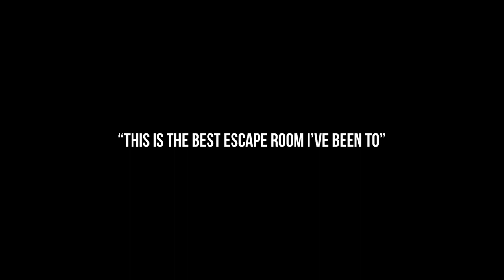Wild Goose Escape Rooms Commercial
Wild Goose Escape Rooms

Producer: Eric Crain
Producer: Tony Awadalla
Director: Eric Crain
Director of Photography: Eric Crain
Gaffer: Kevin Amaya
PA: Sara Zizzo
PA: Kathleen Guevara

Editor: Eric Crain
Colorist: Eric Crain